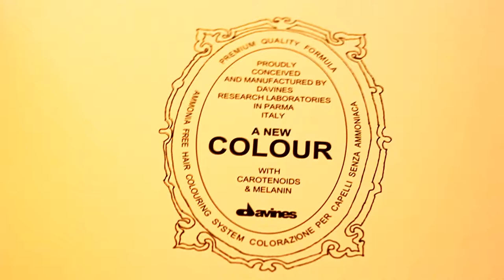presentational video clip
Presentation video clip from srminar of Davines in Bulgaria Plovdiv 2013 April 17
trejner Marija Borojevic & Janeta Dimova